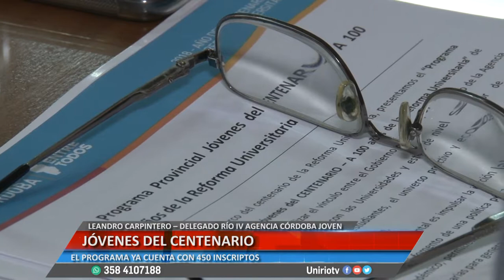JÓVENES DEL CENTENARIO - LEANDRO CARPINTERO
EL PROGRAMA YA CUENTA CON 450 INSCRIPTOS
Facebook.com/uniriotv
Twitter.com/uniriotv